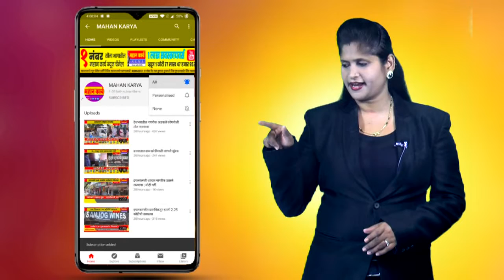अर्जुनवाडमध्ये सौ.नंदाताई खोत यांचा भेटीगाठीवर जोर